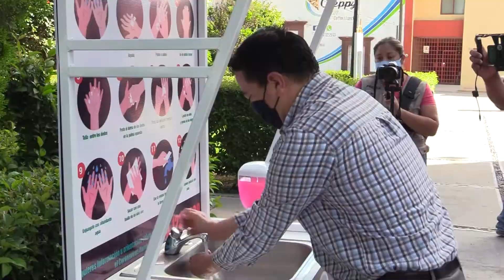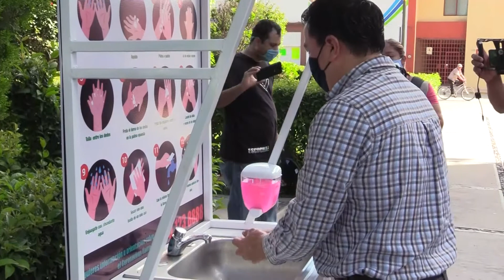Colocación de lavamanos será apoyo para la nueva normalidad.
En Cd. Fernández al menos 2 de los lavamanos que han sido colocados han tenido gran respuesta, frecuentemente para los locatarios del mercado Benito Juárez, así lo afirmó Marta Eugenia García Aguilera, locataria del mercado Benito Juárez.